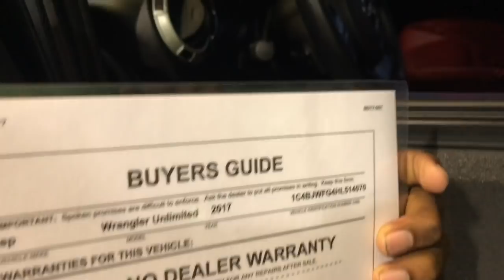We Tried To Buy A Dodge Charger Hellcat / We Found Rell To Real Charger Scatpack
We Are Shopping For A New Dodge Charger Hellcat And We Found Rell To Real Old Dodge Charger Scatpack